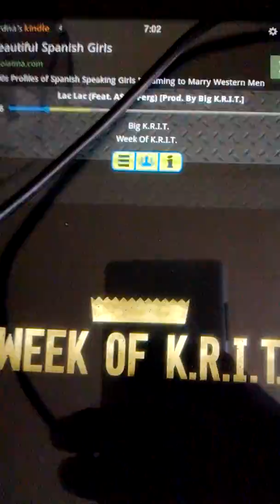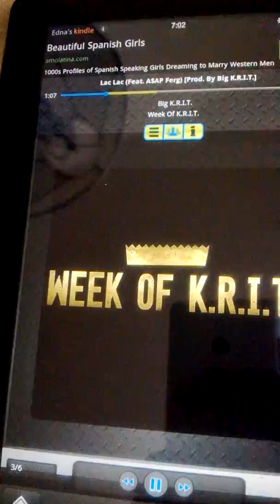Thanking the most high, while getting closer to him w/ Cap & Kush